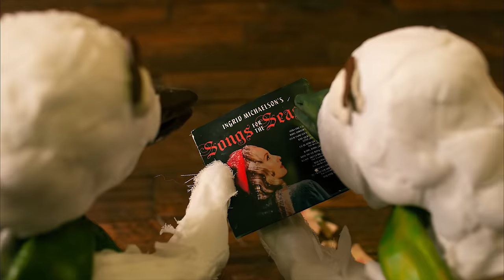Ingrid Michaelson - Rockin' Around The Christmas Tree feat. Grace VanderWaal (Official Music Video)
Sculpting by Mike Baughman
Compositing by Andrew DeSelm